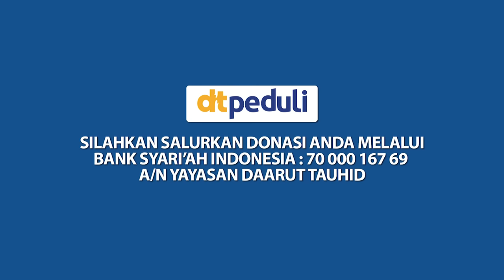KH. Abdullah Gymnastiar | 4 Amalan Agar Memiliki Hati Bersih & Akhlakul Karimah